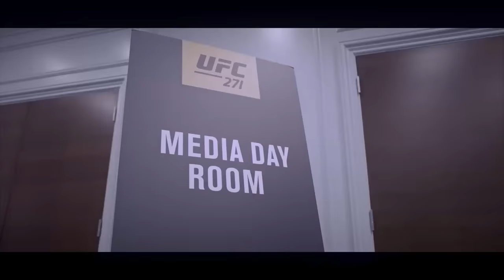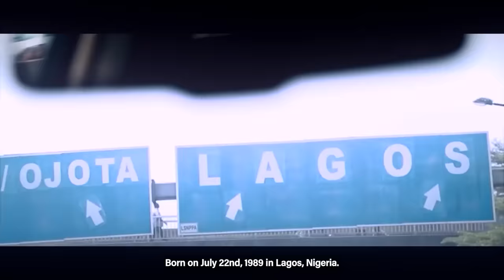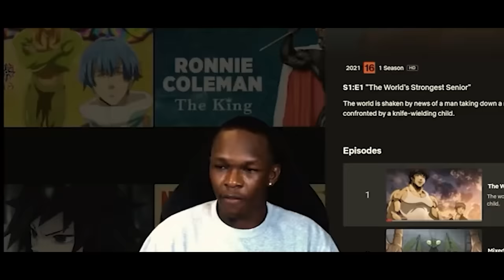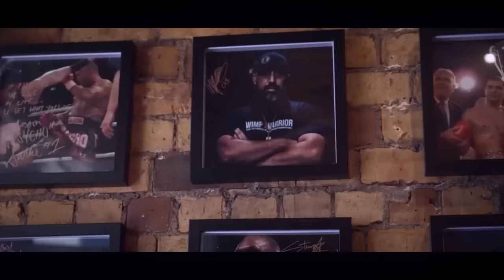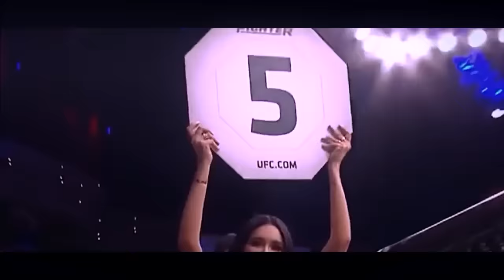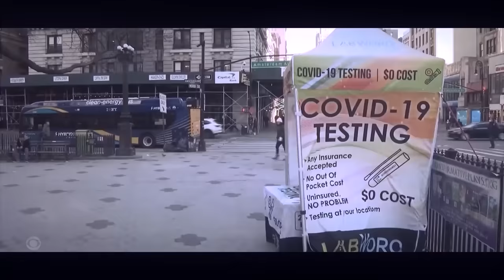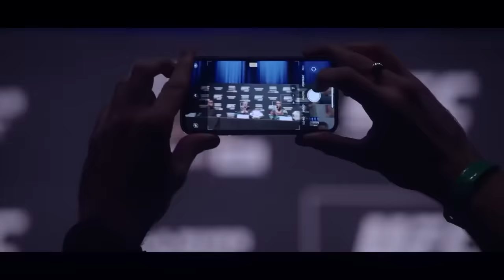ISRAEL ADESANYA - THE MOVIE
MMA Documentaries focuses on producing the most incredible and consistent MMA documentaries/movies to ever hit YouTube.

We want to create something special.
Something inspiring.
Art.
To us, there's nothing more interesting on this planet than fighting - whether it be in the octagon or battling through life.

With the production of 1-2 full length documentaries per month, it's our promise to deliver the most engaging and high quality MMA documentaries.

Our channel will soon become the fore-front for Fighter Documentaries that will serve as a historic biographies for decades to come.

Hundreds of hours go into creating each documentary, so support of any kind would mean the world to us. We'd love to pursue this project full-time. With your support this will become reality!

Thumbnail Inspiration - True Geordie (Conor McGregor Doc)
Hopefully he has noticed this obvious inspiration.
True Geordie is one of the greatest in the combat sports scene on YouTube.
The Kick Off is class too.
Payin' my dues 💯

ISRAEL ADESANYA

Widely regarded as one of the best strikers in mixed martial arts, Israel Adesanya has accomplished wordly achievements within his UFC career.

For Israel Adesanya, his belt was all the proof he needed to show his skills were levels beyond anything the division could have in store for him. But with Pereia’s UFC dominance emerging, given all the significant history between the two men, the question now stands - will the Stylebender rise, or fall, in the biggest voyage, soon set to sail?